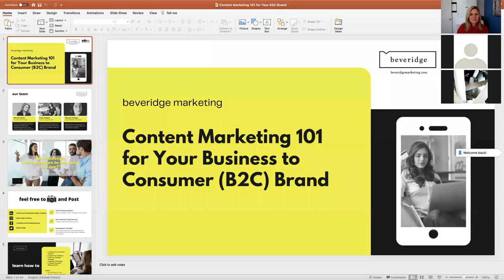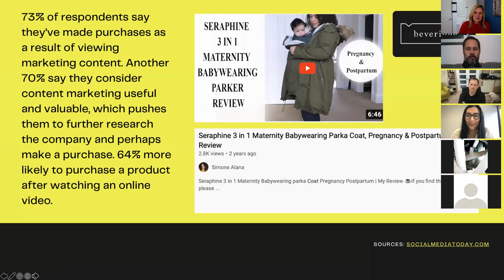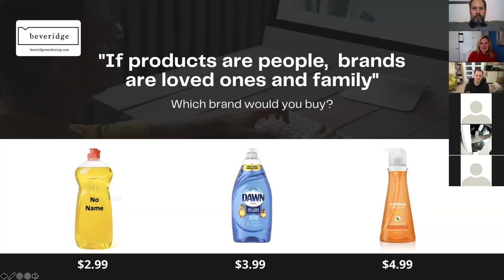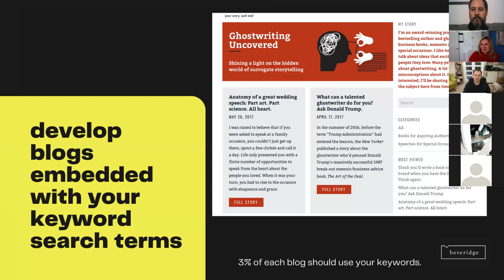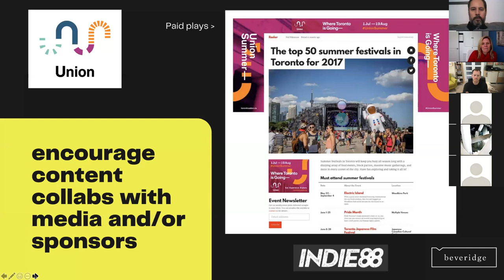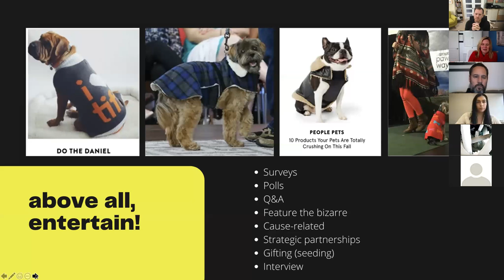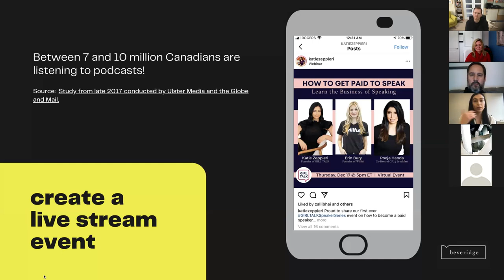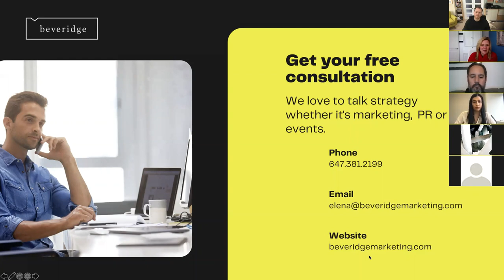Content Marketing 101 for Your Business to Consumer (B2C) Brand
This Content Marketing 101 webinar will teach you how to reach your business to consumer (B2C) audience. Join Beveridge Marketing for an engaging webinar that will give you the step-by-step guide on where and how to start.

You'll learn how to:

1. Understand Your Brand Position
2. Target Your Audience
3. Plan Your Content Strategy
4. Implement the Strategy
5. Interpret Success Measurements

Bonus!
- Katie Zeppieri, Beveridge Marketing's social media guru and micro-influencer on Instagram will provide you with some up-to-the-minute Social Media Content Marketing Plays
- Tools of the Trade (to save you BIG!)